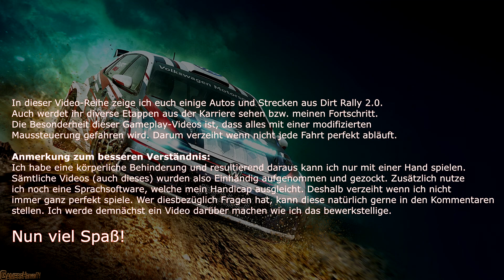DiRT Rally 2.0: Karriere Gameplay #1 - USA Etappe - Cockpit Cam (Gespielt mit nur einer Hand)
Lust auf das Spiel bekommen?

In dieser Video-Reihe zeige ich euch einige Autos und Strecken aus Dirt Rally 2.0. Die Besonderheit dieser Gameplay-Videos ist, dass alles mit einer modifizierten Maussteuerung gefahren wird. Darum verzeiht wenn nicht jede Fahrt perfekt ist.

Anmerkung zum besseren Verständnis:
Ich habe eine körperliche Behinderung und resultierend daraus kann ich nur mit einer Hand spielen. Sämtliche Videos (auch dieses) wurden also Einhändig aufgenommen und gezockt. Zusätzlich nutze ich noch eine Sprachsoftware, welche mein Handicap ausgleicht. Deshalb verzeiht wenn ich nicht
immer ganz perfekt spiele. Wer diesbezüglich Fragen hat, kann diese natürlich gerne in den Kommentaren stellen. Ich werde demnächst ein Video darüber machen wie ich das bewerkstellige.

ÜBER DAS SPIEL:

DiRT Rally 2.0 fordert dich dazu heraus, dir in den mächtigsten Geländewagen aller Zeiten einen Weg durch Rallye-Standorte rund um den Globus zu ebnen, allesamt mit Symbolcharakter, wohl wissend, dass der geringste Fehler für dich das Ende der Etappe bedeuten könnte.

In dieser immersiven und wahrlich fokussierten Geländeerfahrung, mit neuem, authentischen Steuerungsmodus, Reifenauswahl und Untergrundverschlechterung, wirst du dich auf deine Instinkte verlassen müssen. Flitze mit deinem Rallyeauto durch echte Geländestrecken in Neuseeland, Argentinien, Spanien, Polen, Australien und den USA, wobei nur dein Beifahrer und deine Instinkte dir den Weg weisen.

Fahre auf acht offiziellen Rundrennstrecken der FIA World Rallycross Championship, samt lizensierter Supercars und Nebenserien.
Baue dein Team und deine Autos rund um Rennstrategien auf und schreite durch eine vielfältige Auswahl an Events und Meisterschaften voran, sowohl in der Karriere-Kampagne für einen Spieler als auch in einer kompetitiven Online-Umgebung.

• MEHR ALS 50 DER LEISTUNGSFÄHIGSTEN GELÄNDEWAGEN ALLER ZEITEN – Rase mit einer symbolträchtigen Auswahl aus historischen und modernen Rallyeautos, wie etwa dem VW Polo GTI R5, Mitsubishi Lancer Evolution X & Citroen C3 R5, über die Strecken. Stell dich auch der herausfordernden Leistung des Chevrolet Camaro GT4.R.

• 6 ECHTE RALLYE-STRECKEN – Steuere deinen Wagen durch die atemberaubenden Umgebungen von Neuseeland, Argentinien, Spanien, Polen, Australien und den USA.

• SPÜRE DEIN RENNEN – Verbesserte Steuerung, Untergründe, Fehlbarkeit und Umgebungen liefern die authentischste und fokussierteste Geländeerfahrung aller Zeiten.

• DAS OFFIZIELLE SPIEL DER FIA WORLD RALLYCROSS CHAMPIONSHIP – Rase in Barcelona, Montalegre, Mettet, Lohéac in der Bretagne, Trois-Rivières, Hell, Höljes und Silverstone in einer Vielfalt von verschiedenen Serien.

• BAUE DEIN EIGENES TEAM – Erstelle ein Team, heuere Mitarbeiter an und erweitere deine Fahrzeuggarage nach deinen Wünschen.

• TUNEN – Tune deinen Wagen, um ihn deinem Fahrstil und den Charakteristiken der Strecken anzupassen. Mindere den Verschleiß, indem du das Set-Up jedes Autos konfigurierst und die Einzelteile verbesserst, um sicherzustellen, dass deine Wagen für jede Herausforderung, die dir bevorsteht, bereit sind.

• WERDE EHRGEIZIG – Fahre gegen die gesamte DiRT-Community in täglichen, wöchentlichen und monatlichen Herausforderungen, samt weltweiter Bestenlisten und Events.